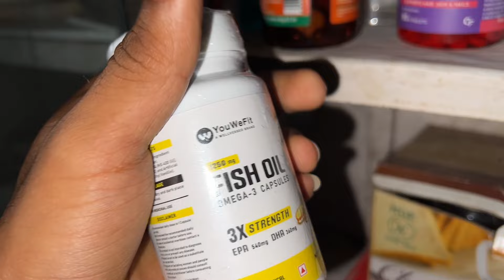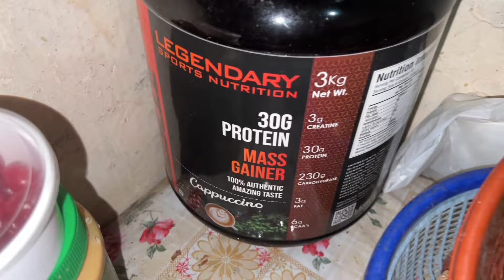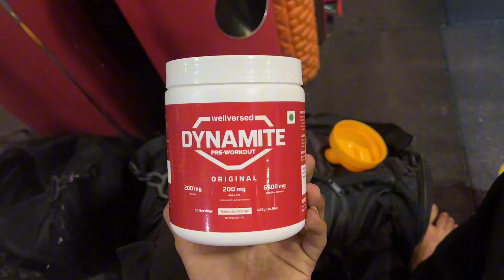Bulking series starts soon💯🙌🏻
Hello everyone…
So i am planning to start a bulking series which i will be posting like long videos in YouTube. You will be getting an idea about my diet and workout routine.I can’t agree my video quality is good but it will be helpful for you.

Don’t copy my diet and workouts as it is… everyone has different body and goals. I am currently bulking so i am not having that much restrictions. I can eat whatever i want but i just need to hit my daily calorie and protein intake. You don’t have to go this hard. What helps for me might not be good for everyone. Everyone has a different maintenance calories and calorie goal and protein goals so find yours and focus besed on that. So always ask your coach.